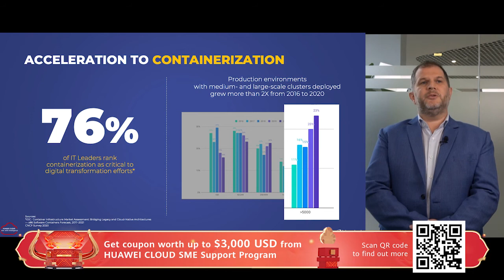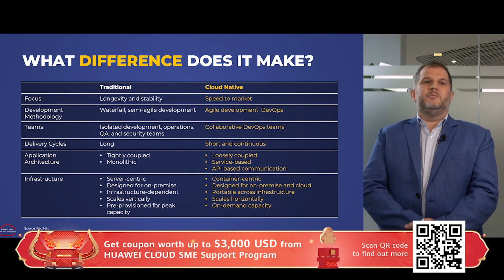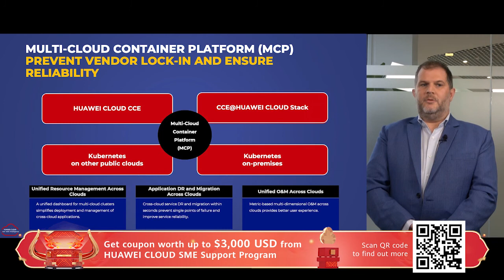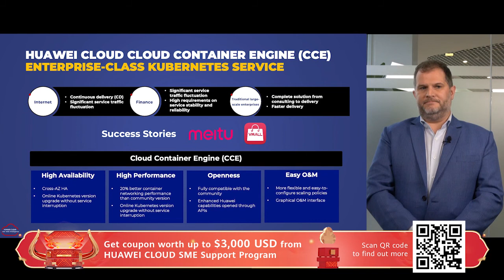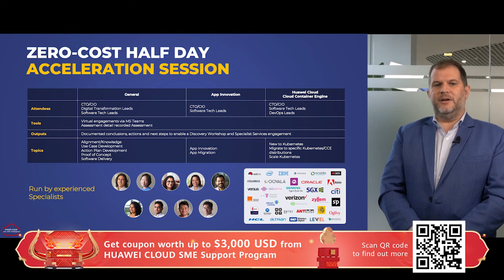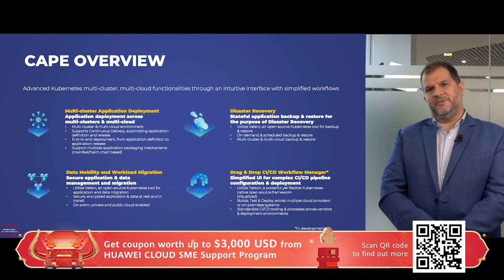HUAWEI CLOUD 2021 'Niu' Year Cloud Festival - SME Support Program Launch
Learn from experts about the latest HUAWEI CLOUD technologies, products and service offerings.